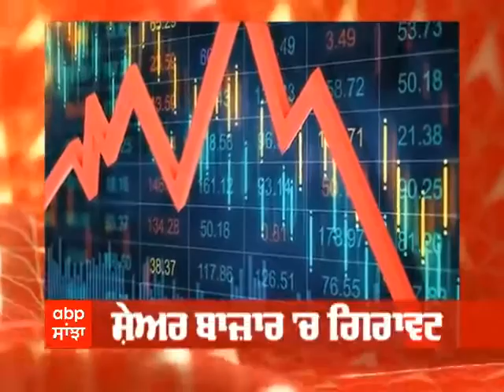ਸ਼ੇਅਰ ਬਾਜ਼ਾਰ 'ਚ ਆਈ ਭਾਰੀ ਗਿਰਾਵਟ, ਸੈਂਸੈਕਸ 800 ਅੰਕ ਨੀਚੇ ਡਿੱਗਿਆ